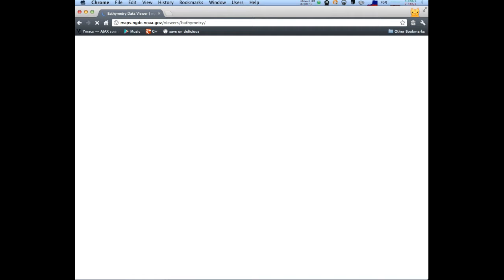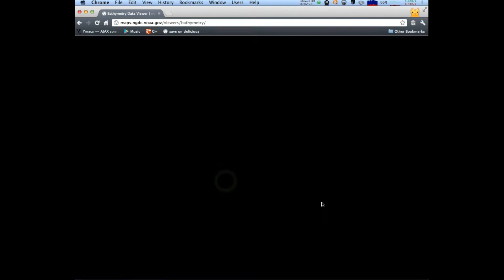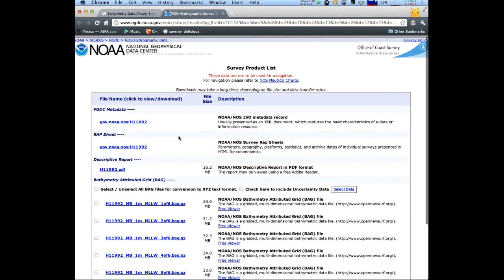NOAA NGDC Bathymetry Data Viewer in Google Chrome on Mac OSX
NGDC's ESRI based bathymetry display that was released April 2012 (1 day before this video was made).  Better access to data is super important. Notice that I can get to the raw multibeam files for a Hydrographic survey and see a preview of the bathymetry on the map.  This is a follow on to my work a few years ago using GDAL and Google Earth.